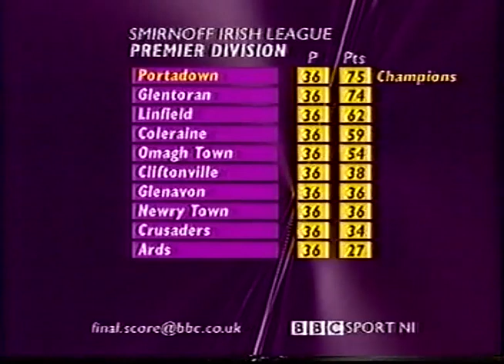BBC live coverage of Portadown title win & presentation in 2002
Credit to BBC for the clips uploaded to this channel. Clips and channel are for non commercial use and not for any financial gain whatsoever, this channel and clips uploaded to it are purely posted as a hobby project and for posterity and for review of Portadown games